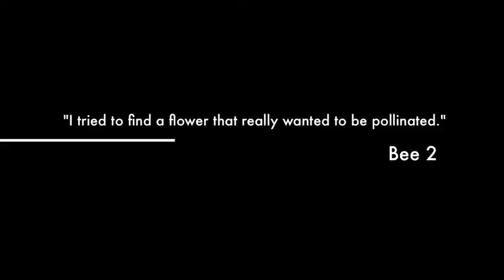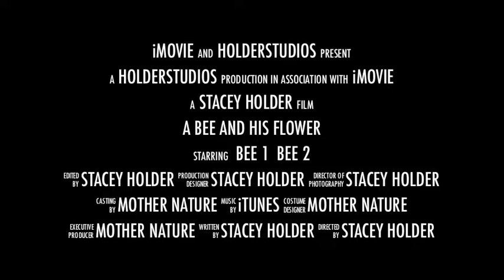The Really Real Bee Movie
A delightful adventure of bees bathing in the pollen of California Native plants in my front yard.